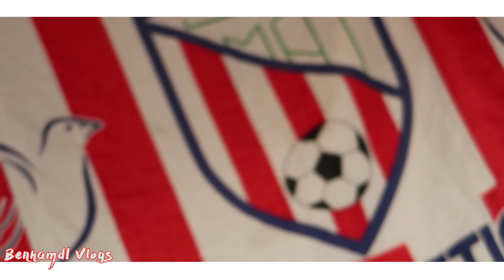Moghreb Atlético Tetouan Fiesta de 98 años | المغرب التطواني حفلة 98 سنة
Moghreb Atlético Tetouan Fiesta de 98 años | المغرب التطواني حفلة 9سنلحضة رفع الميساج و كركاج خيالي🔥🔥🔥  MATADORES & SIEMPEPA

مرحبا بكم في قناة Benhamdi Family

VLOG MAT VS HUSA إحتلال الجمهور التطواني لمراكش 🔴⚪💪|هيستيريا في المدرجات🔥🔥🔥|ظلمنا الحكم VAR👎

VLOG Mat Vs Ocs 1-1 عندما يلتقي الإخوة لا يهم من سيفوز |حماس المدرجات Fondo Norte🔴⚪ Ultras shark🦈